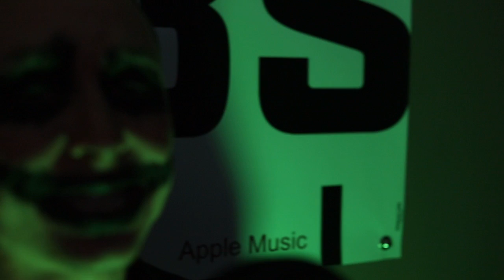Dibbs - Haunted House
Exclusive Halloween Cypher video 5.0 - 🏚
Written by: Dibbsmusic
Recorded & Directed by YYC Hip Hop Daily

About;
Dibbs music and the community is everything musical and visual entertainment. Blue collar lifestyle & growing the hip hop community.